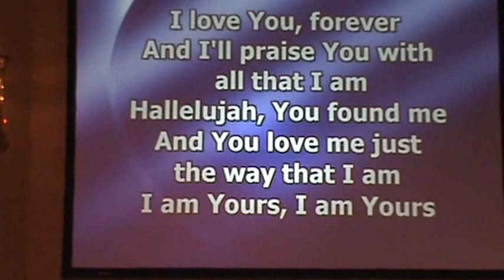Pentecostals of Charlotte - I Am Yours